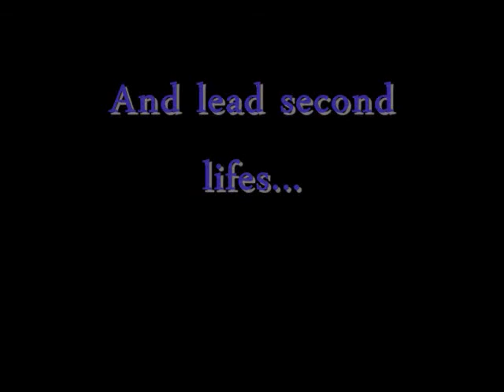Kevin&Tom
This right here is an all exclusive look into our new series "The Secret Life of Kevin". Though the camera work and sound isn't really good [we might redo it to make is better], this gives you a peek into what's to come of the series.